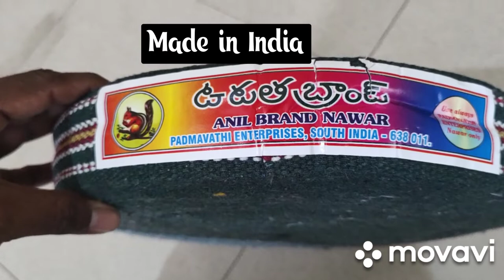Assembling a cotton tape cot.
Dear Viewers, We are assembling cotton tape cot in this video.
With Regards

Habibulla M
Chennai DIY

Videos